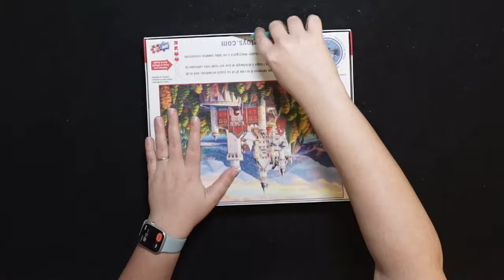Is There a Difference? Sure Lox: Small Box vs. Big Box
This is one of the most beautiful puzzles I have ever done! After doing the Sure Lox puzzle for Tuesday’s video, I was excited to see the difference between the two puzzles due to their different boxes.

Puzzle details:
Title: Castle in the Mountains
Brand: Sure Lox
Collection: Art Gallery
Size: 19in x 13in (48.26cm x 33.02cm)
Pieces: 500

00:00 - Intro
01:26 - Puzzle
05:26 - Outro